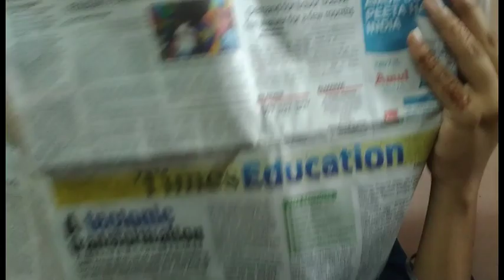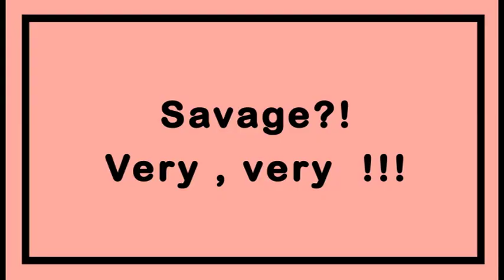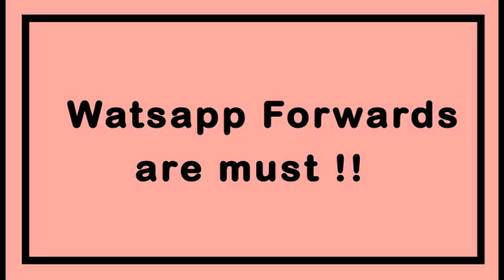Things Every Indian Fathers do !!! | Fathers Day Special Video !